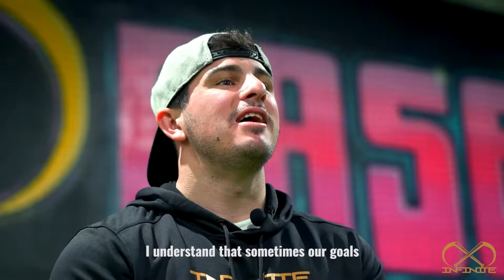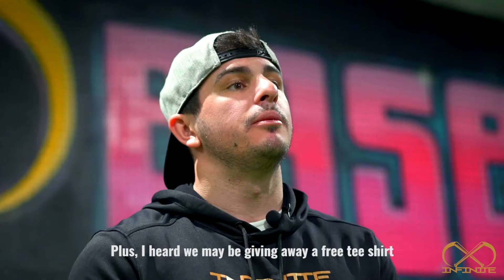3 Tips To Help You Achieve Your Goals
Who’s got goals for this upcoming baseball/softball season? 👀

Now who has also set goals in the past that faded away as the days/weeks/months passed along? 🙋‍♂️

We all have at some point or another and that’s okay.

We don’t want to keep making that same mistake, though. This time, let’s reach the potential we know we can achieve. 🦾

Infinite Baseball Hitting Instructor, Liam Cogswell, has 3 simple tips to help you get started and stick to the goals that you set for yourself this year. 🤟

Whether you’re a beginner or a pro, we want you to keep going and continue progressing! 📈

Remember, it’s normal to fall off track from time to time, it’s all a part of the process; just don’t allow yourself to remain idle and complacent.

And when you watch the video, you’ll see these three tips that will help you take action and start building positive momentum working towards your goals! 👋

Now, if you’re ready to get started, we’re ready to be there every step of the way! 🔥🔥

Drop your goals in the comments below and we’re going to help hold you accountable to reaching them this year 👇👇